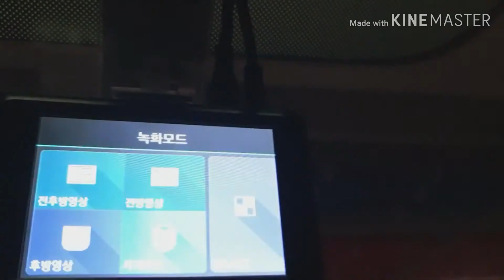자동차 블랙박스 주차때도 녹음 되게 하는법